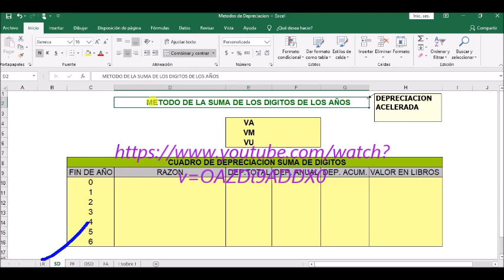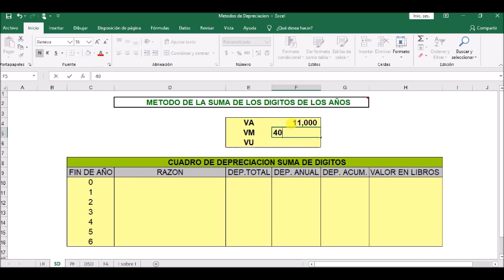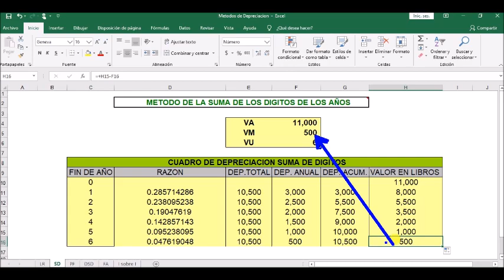Depreciación por el Método de Suma de Dígitos.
Explicación en Excel del método de depreciación de suma de dígitos de los años.